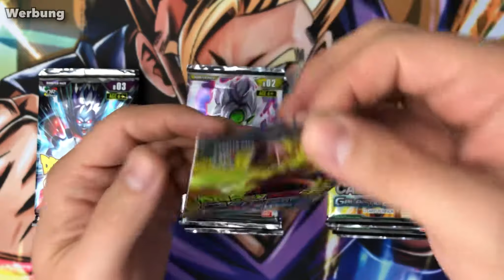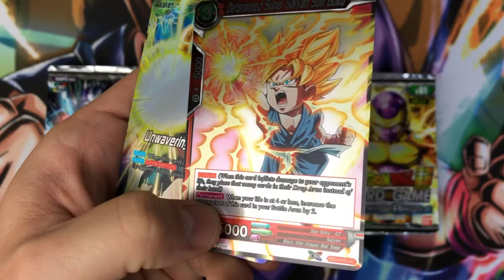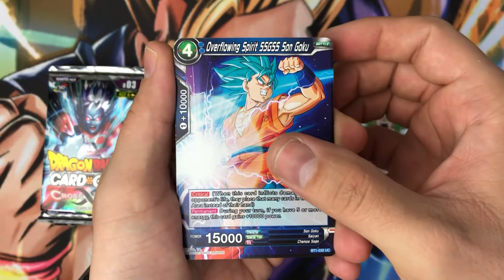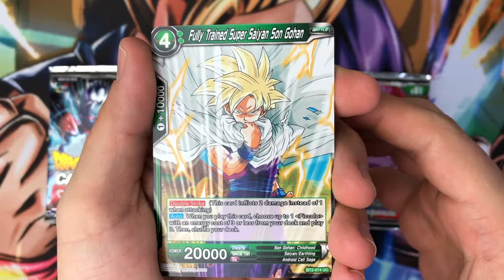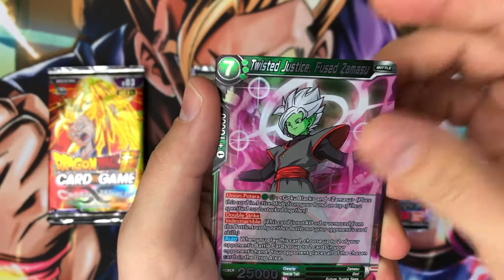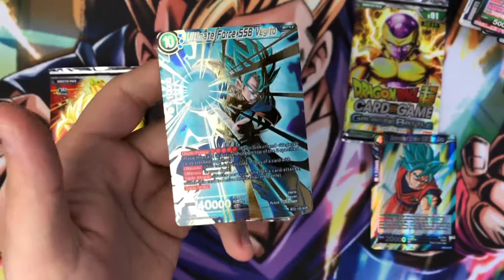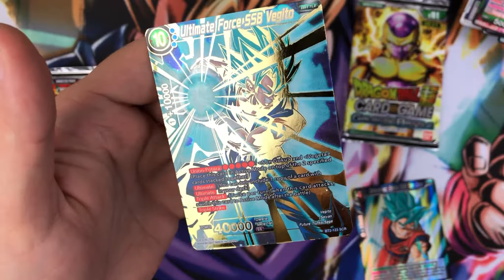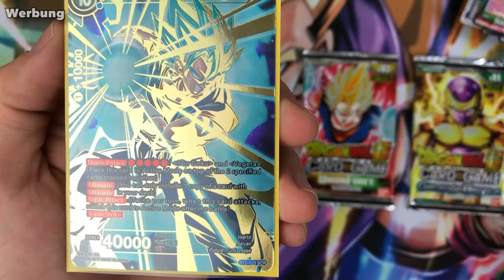I finally did it again🔥🔥🔥SCR has been pulled ! Dragon Ball Super pack opening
I finally pulled an SCR again. It has been a while since I pulled a secret.

Endlich ist der packluck Gott wieder bei mir und wir haben mal wieder einen secret gepullt ! 🔥 entspannen bei etwas elevator Musik und dann einen secret pull feiern 🤙
Falls ihr bei dem genannten give away mit machen wollt, checkt mein Instagram Profile aus um auf dem laufenden zu bleiben. @deustrain.dbs_tcg
Lasst gerne ein Abo da und klickt auf den like Button 🙌
Und jetzt viel Spaß bei dem Video

??WICHTIG??